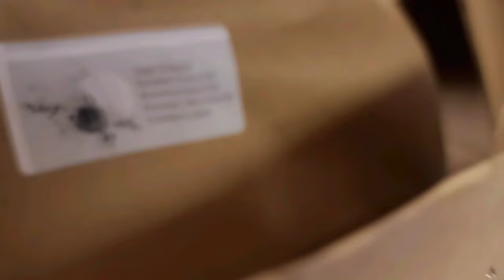CLAN Family Meal | Minneapolis American Indian Center